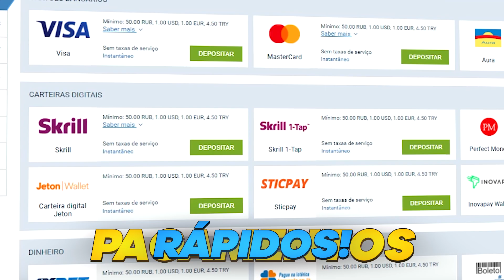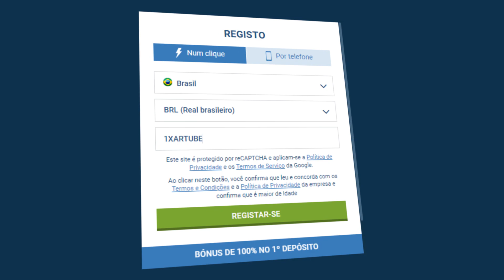USEI O DECK DA TELA DE CARREGAMENTO E FIQUEI *IMPRESSIONADO*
Código promocional: 1XARTUBE

Faaaaala seus so joga com deck maluco NO CLASH ROYALE!
Trazendo hoje o deck da tela inicial do jogo

tamo juntooooooooo

Facebook.com/Artubeclash